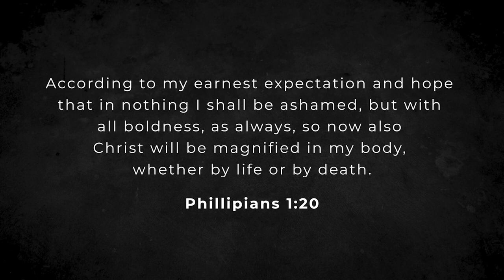Christ Be Magnified | Cory Asbury | Life Church Castle Hill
We hope you are blessed with our special creative item, Christ Be Magnified performed by the Life Church Worship Team.

IDMC Movement
Intentional Disciplemaking of All Nations